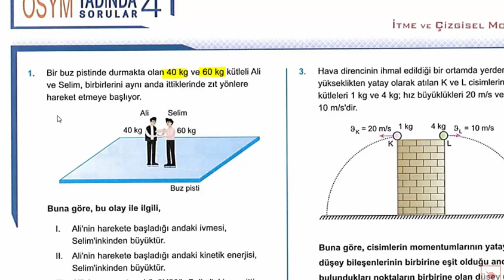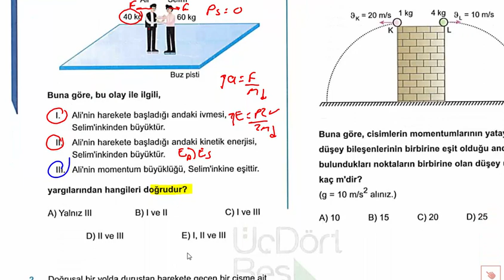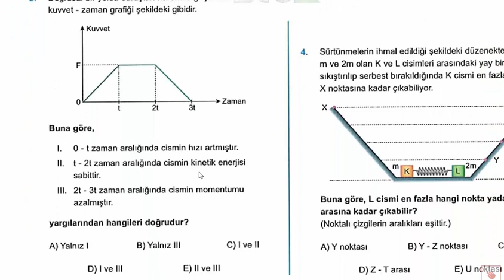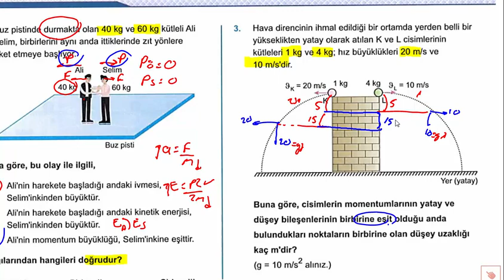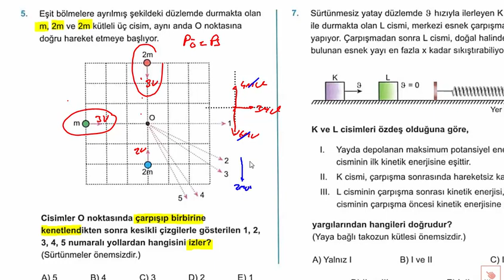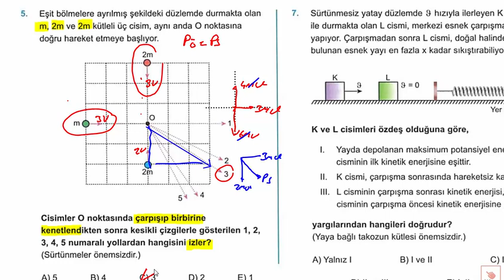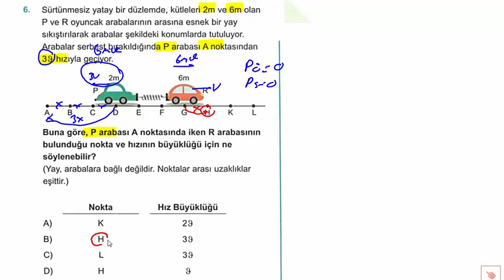345 AYT FİZİK -İtme ve Momentum ( ÖSYM Tadında #4#)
345 ayt fizik,345 ayt fizik,
345 ayt soru bankası çözümleri,
345 ayt çözümleri,
345 ayt çözüm,
345 ayt cevap anahtarı,
345 soru cozumleri tyt,itme ve momentum soru çözümü,